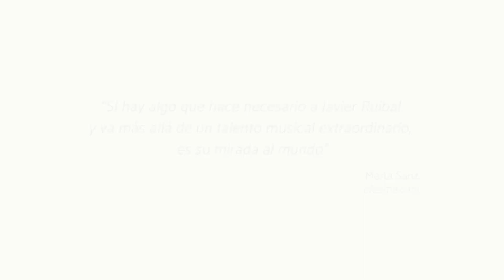Javier Ruibal Gira Paraísos Mejores